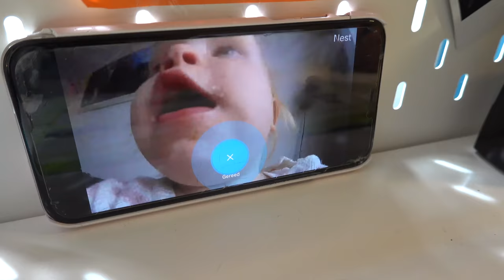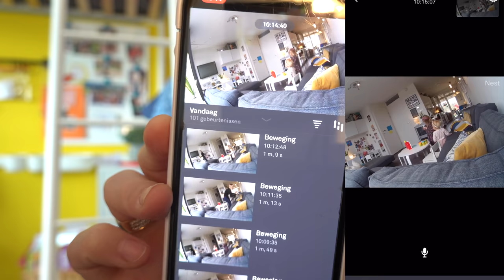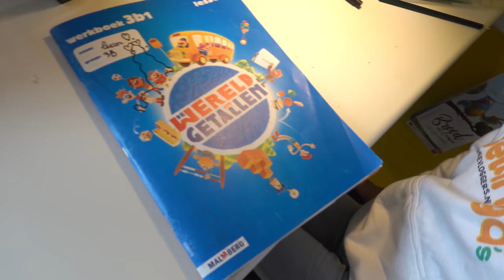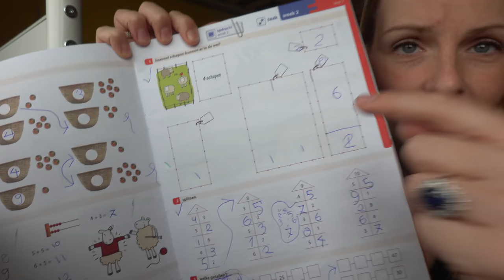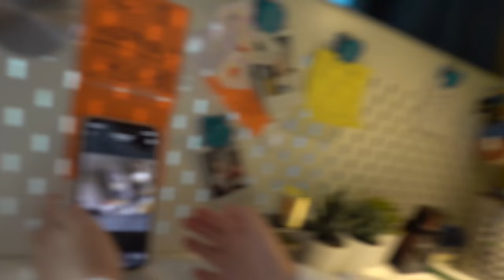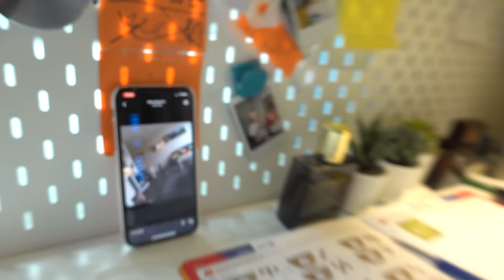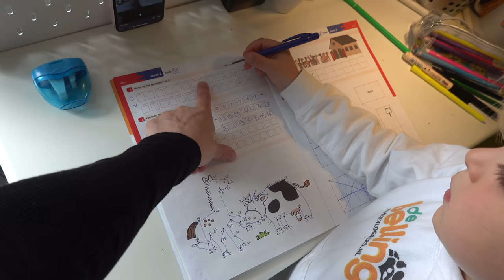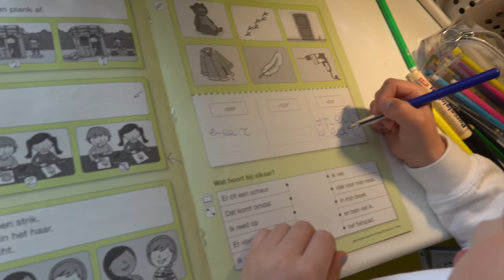LUCiLLA ALLEEN OPPASSEN OP LUXY 😱 ( verborgen camera extreem schattig!) | Bellinga Vlog #1706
Rolderdiep 18
8032 TM Zwolle
The Netherlands

4 juni 2016 heeft ons kanaal een naamsverandering gehad van " SlankEnFitTV"  naar " DE BELLINGA'S"